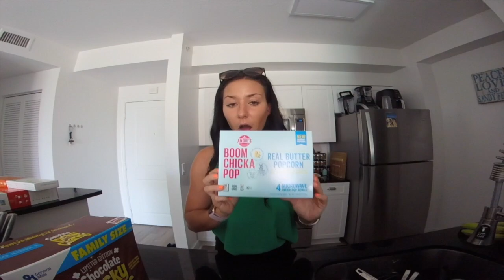Grocery Haul!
Here you can get some new food ideas for your next grocery haul. These are some of the staple foods that I eat, plus a few extra treats!